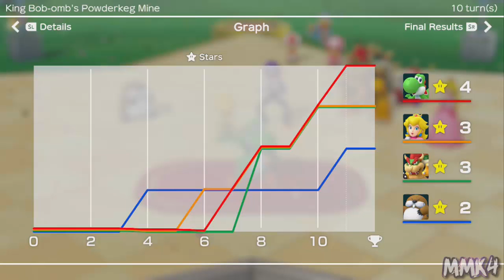Super Mario Party: 4-Player | Mario Party - King Bob-Omb's Powderkeg Mine [Part 4]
Monty Mole - Crivannia (Sophie)
Peach - MMK4 (Izzy)
Yoshi - Nadege
Bowser - Mamoli (Paul)

♕ MaskedMetaKnight4 Zone ♕

★ Merch!

★ Subreddit!

★ Deviantart!

★ The Spritas!

★ Steam!